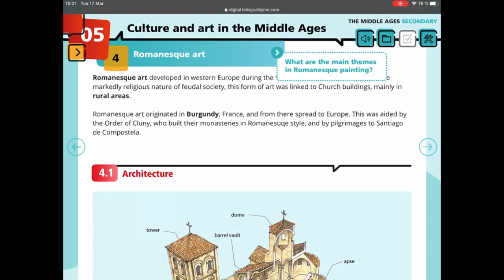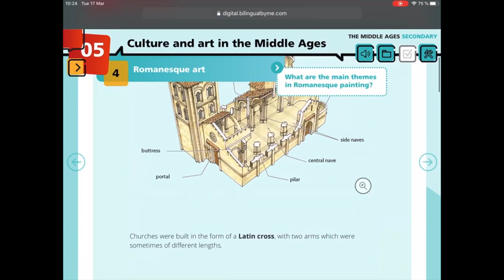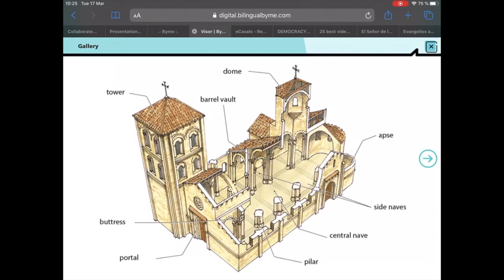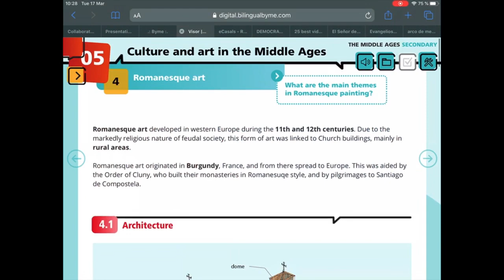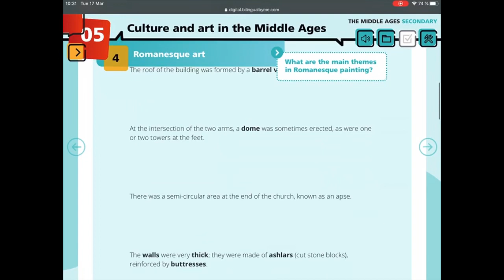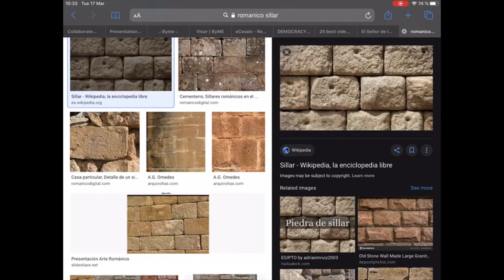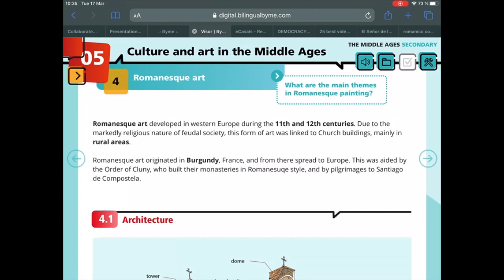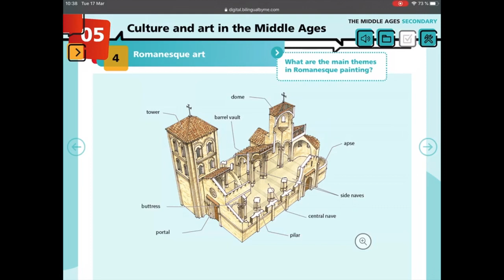2ESO HISTORY 17 de marzo 2020 Romanesque art